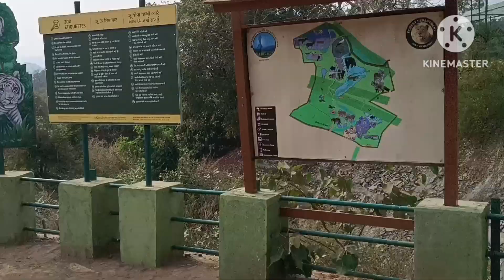statue of unity,( jungle safari )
statue of unity, jungle safari in kewadiya Gujarat